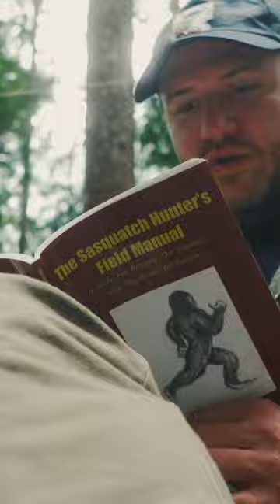WATCH THE FULL FILM - Searching for Sasquatch and fly fishing for Dolly Varden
FINDING DOLLYSQUATCH

Some animal species are indicators of ecosystem health—the proverbial canary in a coal mine. In the case of Washington state’s North Cascade Mountains, two such species are Dolly Varden trout and Sasquatch, both of which require pristine, intact environments to survive.

On a recent expedition, The Flyfish Journal editor Jason Rolfe joined conservationist and modern-day monkey wrencher Bridget Moran to search for both. Moran and Rolfe employed a variety of techniques and technologies—some science-based, some not so much—to learn about and/or establish the existence of these iconic Pacific Northwest species. Though the results were mixed, one thing is certain: if we want to save native species, we have to start by protecting the places they call home.